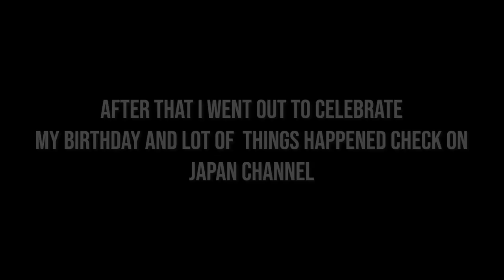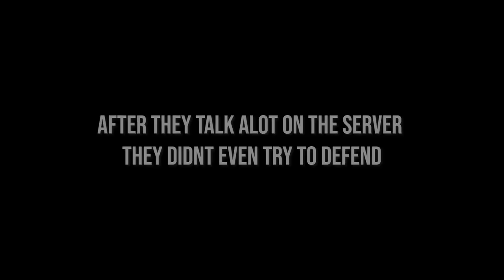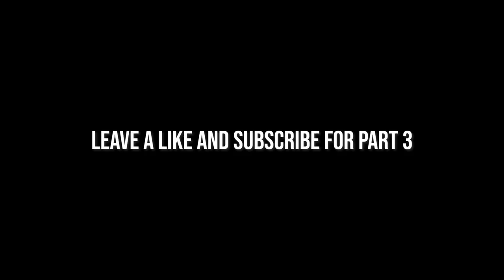Raiding Dshark Team they didnt defend and they tried to despawn the loot Last Island of Survival